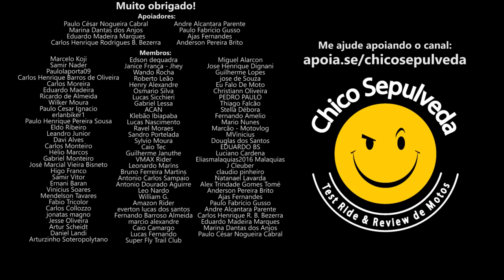Paga caro na manutenção em concessionárias Honda e Yamaha